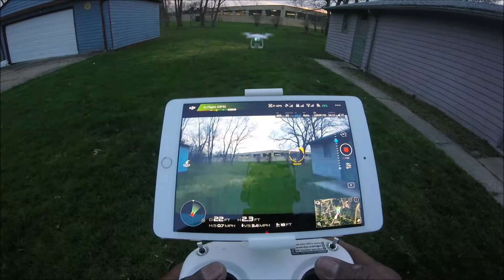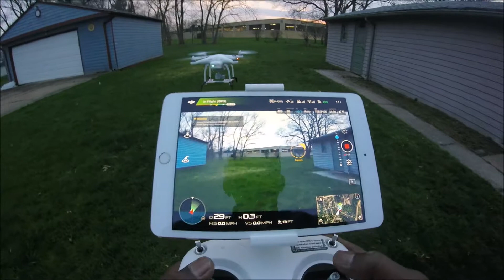The Way I See It Is